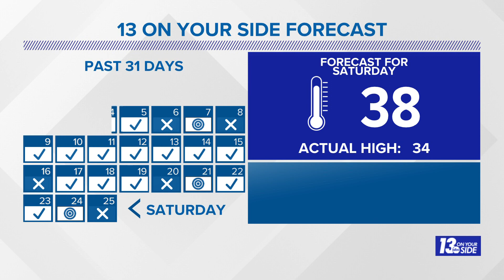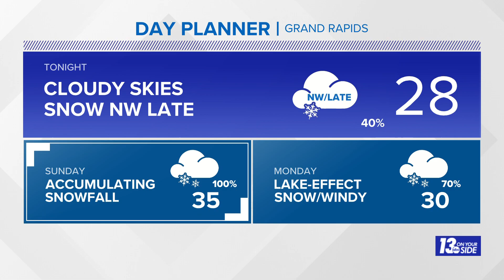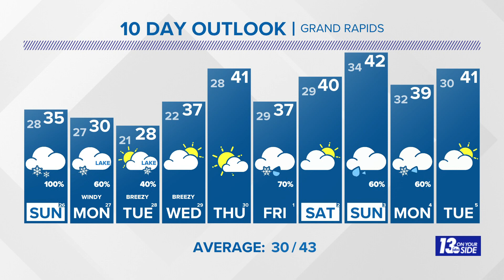13 Weather Plus: Accumulating Snowfall Sunday + Amazing Lava Flows From Mt. Etna!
Meteorologist Michael Behrens is tracking accumulating snowfall for Sunday + We have a look at some amazing eruption video from Mt. Etna!